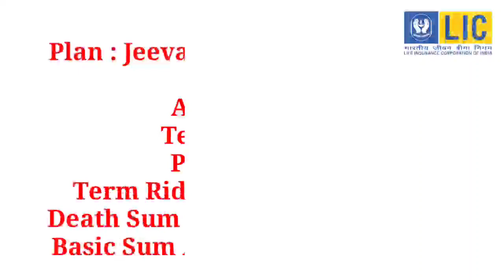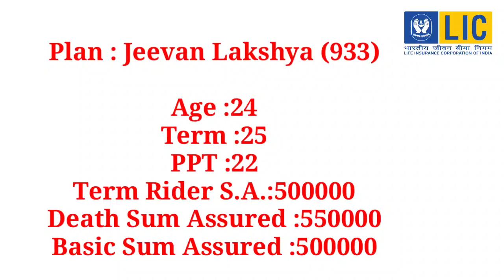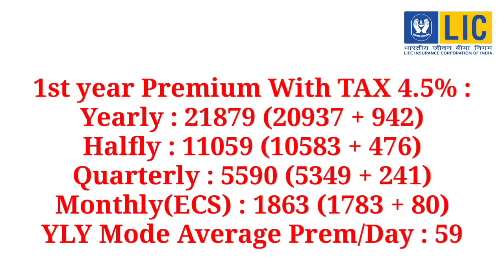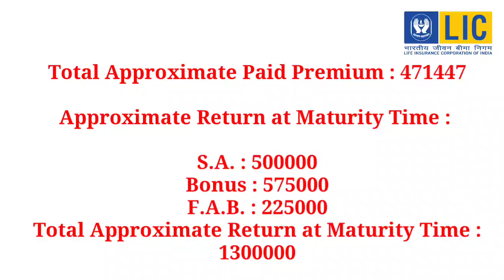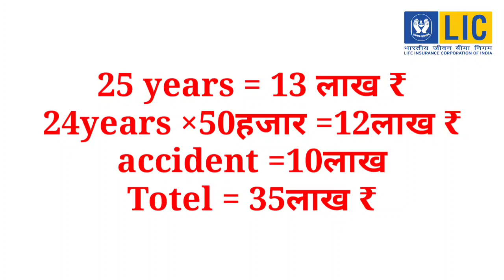मात्र 59₹ में आपको 47 लाख का मालिक बना सकते है || LIC ये plan सभी कों लेना चाहिए 2023 || Insurance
मात्र 59₹ में आपको 47 लाख मिलेंगे || कैसे मिलेगा ये फायदा || LIC Ka New Plans 2023 || New Insurance

LIC ki Policy Surrender krne se kya nuksan hai
LIC Surrender krne se kya nuksan hota hai
LIC Surrender Krna Chahiya
LIC kya Surrender krna chahiya ya nhi
Lic Ko Surrender krne se kya fayade hai or kya nuksan

New Insurance
Insurance plans
Insurance plans konsa hai
Best Policy plans konsa hai
Top LIC plans 2023
Konsa plans lena Chahiya
New Policy konsi hai
Konsa plans lena chahiya 2023 me
New Policy Plans konsa hai
LIC some policy plans
New Policy plans 2023
Jeevan Lakshay
Jeevan Labh
Jeevan Anand
Jeevan Amar
Jeevan Lakshay policy
Kanyadan policy
Best Policy plans
Konsa LIc plans lena Chahiya
Best Policy plans 2023
 some Lic policy
New policy plans
New LIc policy
Best Policy plans
Tops 2023
LIC ka Konsa plan 2023
LIC ka Top policy plans konsa hai
New lic plans
2023 ka top plans konsa hai
New insurance plans konsa Hai
2023 Jeevan Lakshay
2023 Jeevan labh plans
2023 Jeevan Umag
2023 Jeevan Anand
2023 Jeevan Amar
Konsa plans lena Chahiya Lic ka
New Pension plans
Kanyadan policy plans
Kanyadan plans 2023
2023 Kanyadan plans 933
Jeevan Lakshay policy plan
Sabse Sasta plans
Sabse Plans konsa lena chahiya
Konsa plans lena chahiya 2023
Jeevan Anand
Jeevan Umag
Jeevan Lakshay
Jeevan Labh
Jeevan Amar
Best Policy ideas
2023 New Plans 2023
2023 ka best Policy plans LIC
LIC Best Plan 2023
New Pension plus plans 2023
New Pension plans konsa hai
devendra LIC
devendra Agent lic
Devendra lic Agent
Agent LIc devendra
Devendra lic 1998
Devendra 1998
Devendra 1998 lic agent